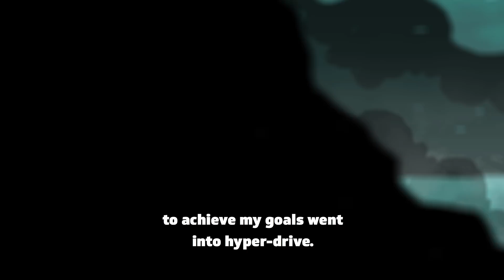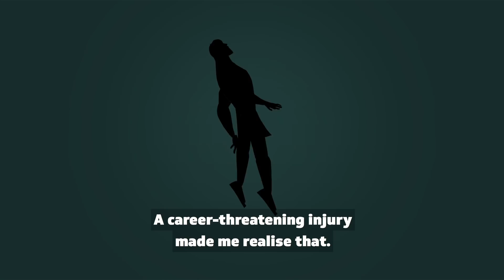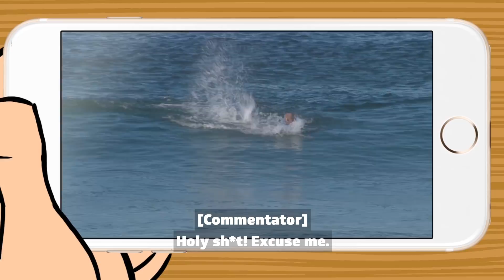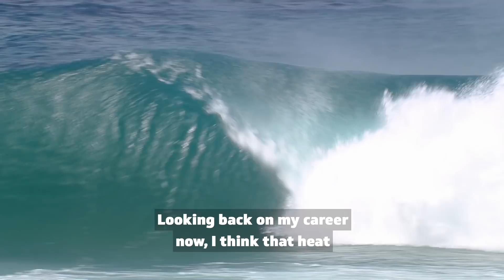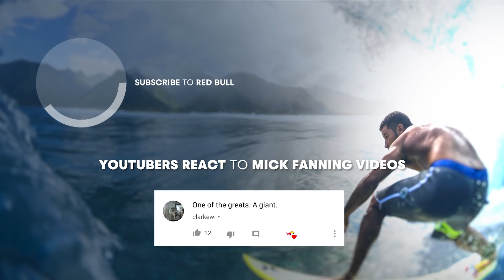Mick Fanning's life gets animated | Story Of A Legend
3x world champion Mick Fanning surfed his last heat on surfing's world tour last week. As a tribute to the surfing legend, Red Bull has released an exclusive animation, documenting Mick Fanning’s incredible life. Told through the voice of Mick Fanning, the animation follows the surfing legend’s journey to the top and reveals what’s in store for his next chapter.

Mick Fanning, winner of 3 world titles and a staggering 22 championship tour events, surfed through round after round of nail-biting competition at the Rip Curl Pro to make the final of his last-ever contest as a member of surfing's Championship Tour last week. Mick hoisted his maiden Dream Tour trophy at Bells Beach back in 2001 when, as an 18-year-old wildcard, he defeated Danny Wills to ring his first Bells trophy. Seventeen years on he came oh-so-close to ringing the Bell for a record-breaking fifth time, but was pipped at the final post by rampaging Brazilian superstar Italo Ferreira.

As for what’s next for Mick, it’s no surprise to anyone that he is going to continue surfing. As we speak he's already thinking about packing his bags for his inaugural strike mission as a free surfer. But the main goal for Mick is one that he has been working on for a while, and that is to be a better person, a reliable a friend, a loving and brother, and raise awareness of the challenges facing our environment.